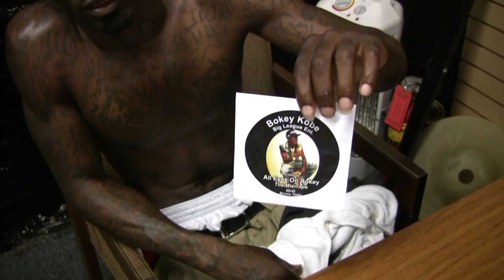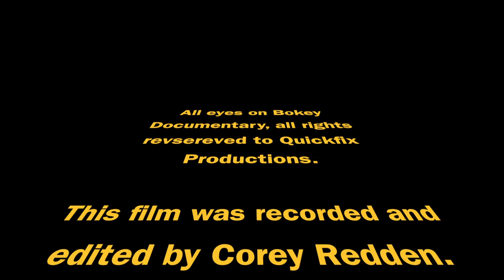All Eyes On Bokey Documentary Part 1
This Documentary is about Bokey Kobe, an up coming raper/business man. Who tells his story about his home town, where he growed up  (Sanford, Florida) and speaks about and how what happend to Trayvon